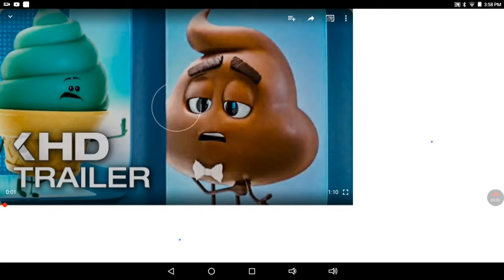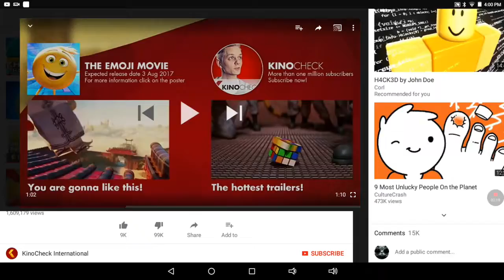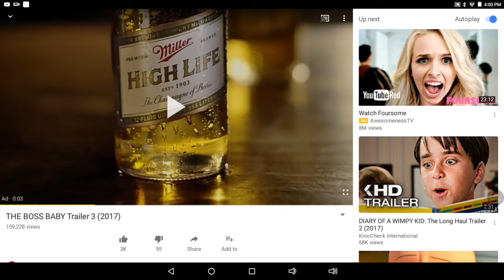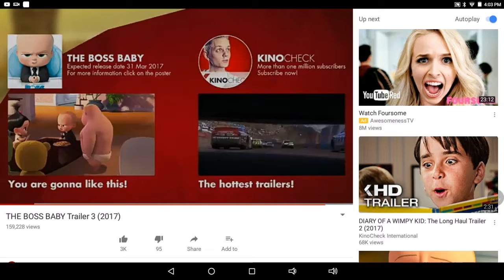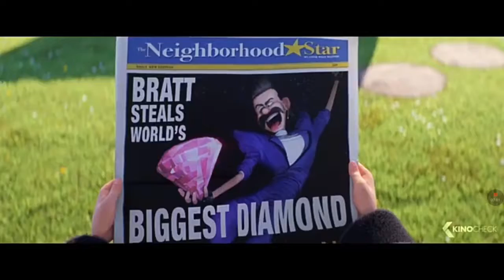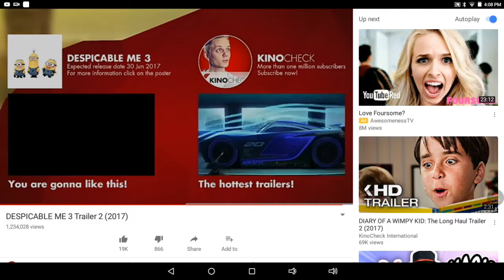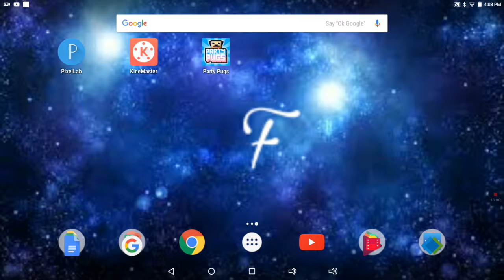Time to react